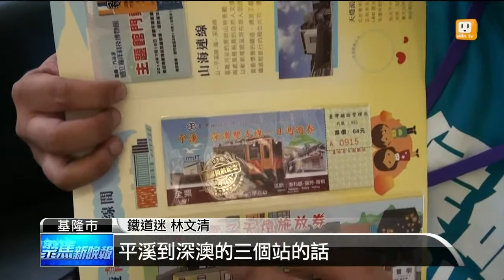【2014.07.16】平溪深澳線通車 菁桐玩到海科館 -udn tv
台鐵今天大改點，除了普悠瑪號增班以外，平溪深澳支線也連成一氣，未來民眾可以從菁桐、平溪，一路搭火車玩到海科館，而為了吸引旅客，台鐵還將車廂塗上可愛的小丑魚和大鯊魚，希望深澳支線可以成為超級搶手的旅遊黃金路線。完整內容 , FB , Twitter , G+